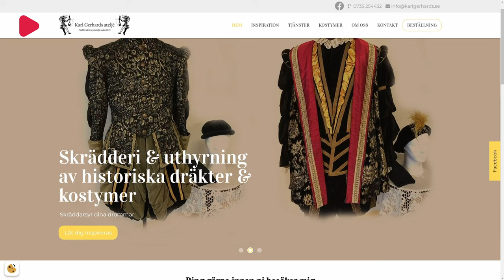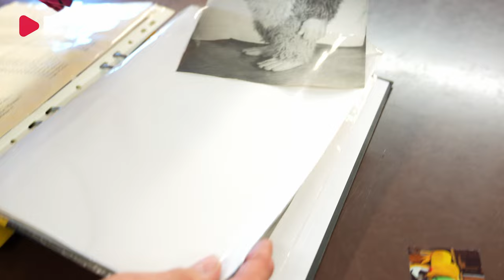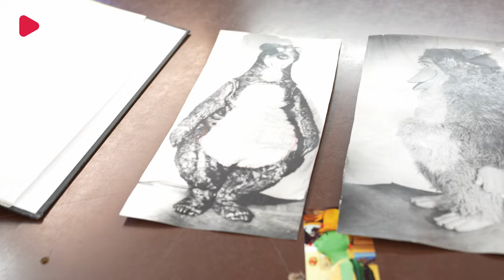Här kommer historien till liv – Riks besöker ansedd kostymateljé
Inför den stundande maskeradsäsongen besöker Riks Karl Gerhards kostymateljé i södra Stockholm. Där möter vi Inger Löwe, som skapar alla dräkter, och får en exklusiv inblick i maskeradkostymernas värld och arvet efter Karl Gerhard.